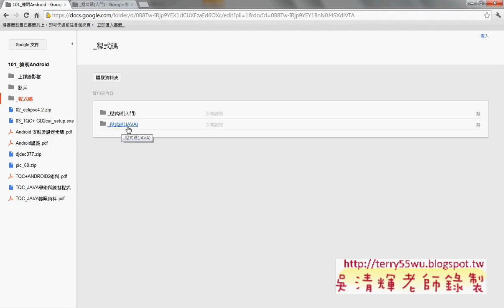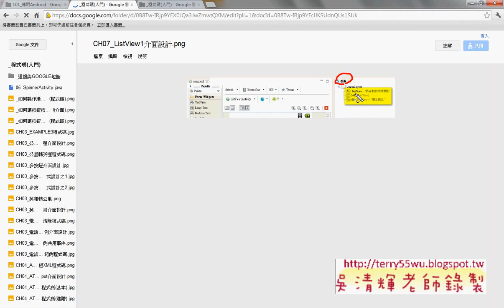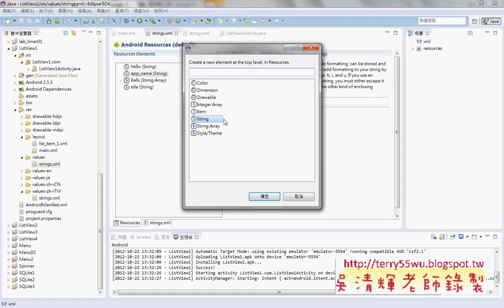01_CH07_ListView1介面設計與多國語系(德明資科APP開發 吳老師提供